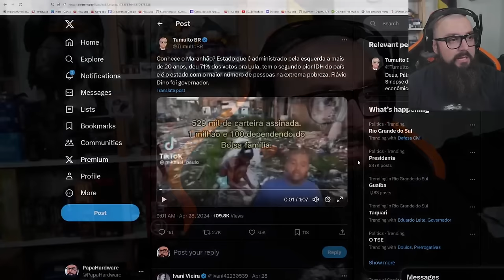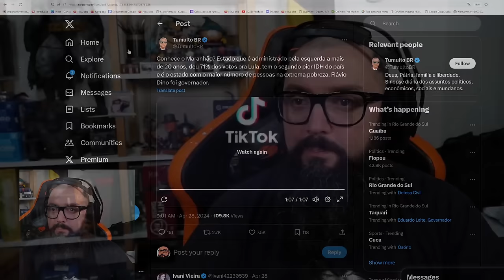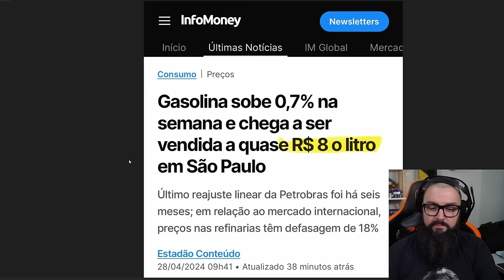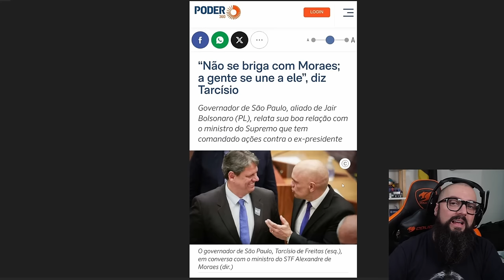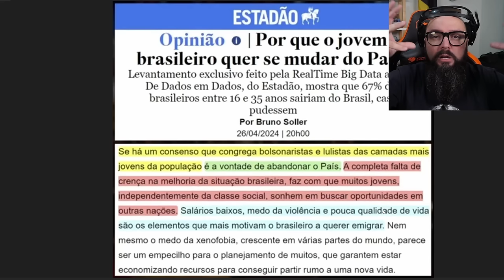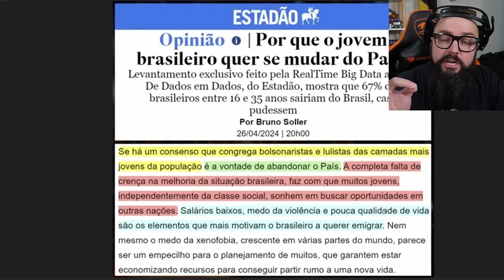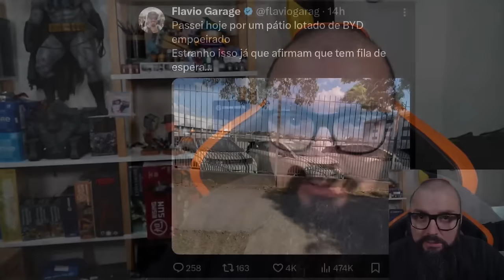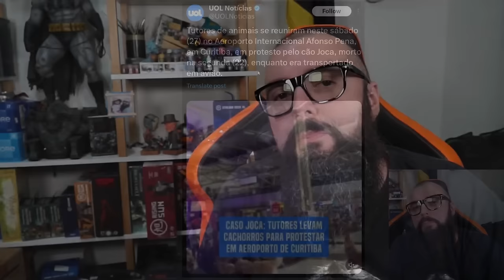A Vida de Um Cachorro Vale Mais Que de Uma Criança !